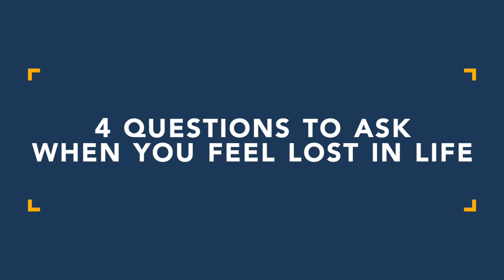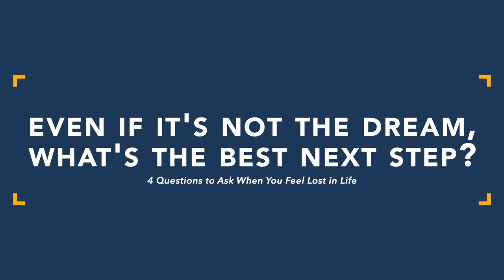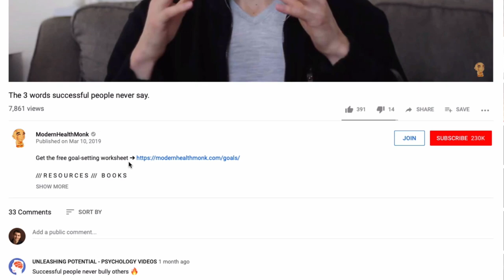4 Questions to Ask When You Feel Lost in Life